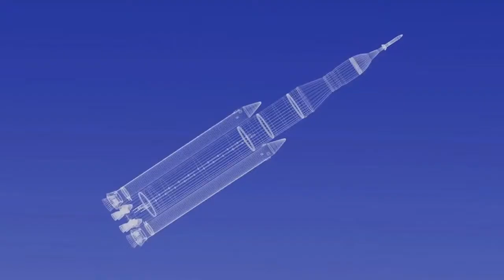NASA - Manned Mars Mission 1973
According to this conspiracy theory, a manned Mars mission took place in 1973 and nobody told him. It was not even the first and not the last. But first, the .

MARS: Images Of The Red Planet: From MARINER To Mars Rover Bringing you the BEST Space and Astronomy videos online. Showcasing videos and images .

Could astronauts one day be printing rather than building a base on the Moon? In 2013 ESA, working with industrial partners, proved that 3D printing using lunar .